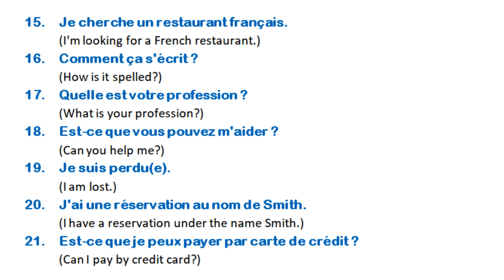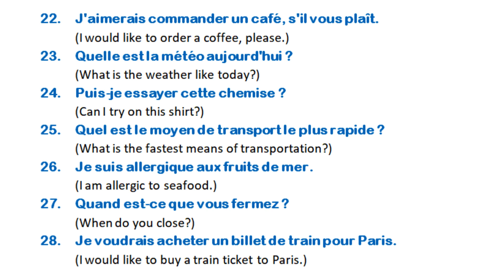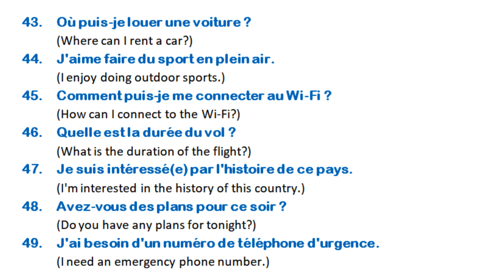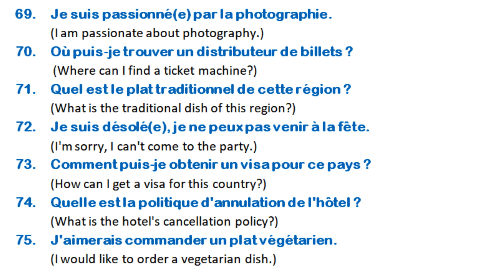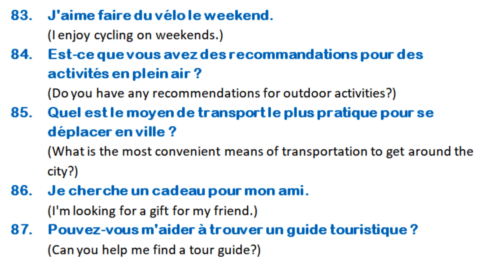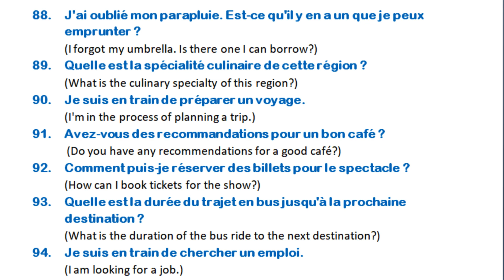A1 A2 B1 Dialogues , for french beginners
this video is for french learners who are preparing for basic level and preparing lisart, these are dialogues for beginners ro intermidiate